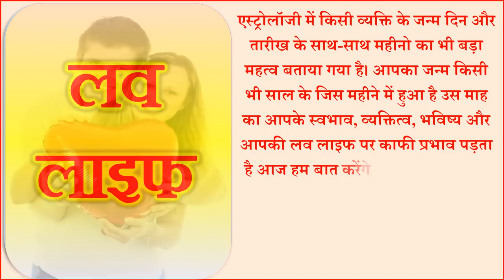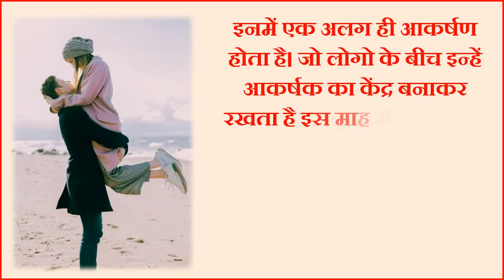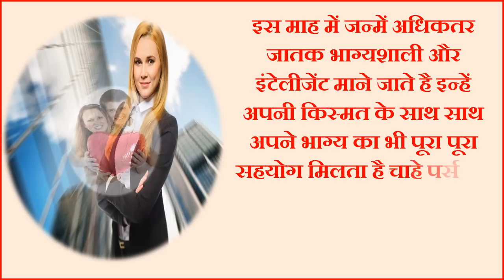December me Janme Log | December Birthday Love Astro | प्यार में कैसे होते है दिसंबर में जन्में लोग